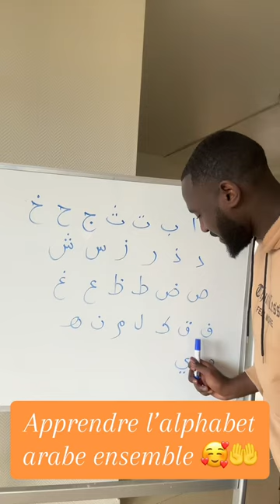Beautiful Nasheed Arabic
INSTRUCTIONS

Are you Prepared to See how to You enjoy our this video?

 [Step#1] Enjoy Everyday form this channel videos

Thank you for Spending Time with this Video Clip. For people with ANY Relevant issues About You enjoy our this videoPlease do not Hesitate to Speak to Me.

This video description was built using ViralYouTubeSoft program YouTube Video Description Builder.

Social Us

Related Topics Others are Looking for on YouTube.com Similar to You enjoy our this video